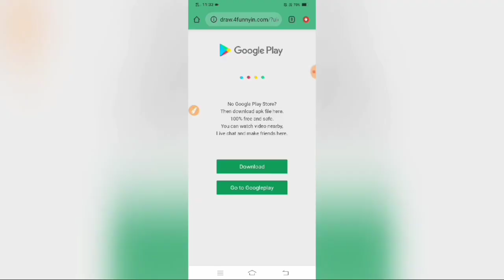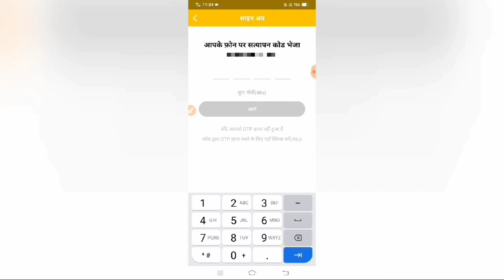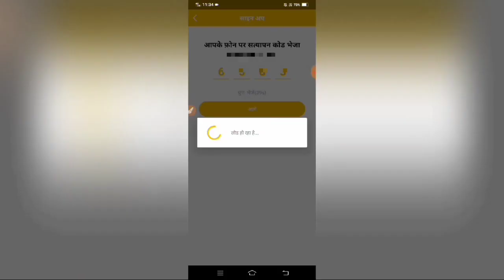कंपनी देगी घर बैठे माल | Business Ideas at home 2021 I Small Business idea | Work From Home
Work From Home Earn 50,000 Monthly, Packing Business Start From Home, New Business Idea 2021 कंपनी से माल ले पैक करके वापस दे small business ideas for women, profitable bindi packing business In This Video : Ghar Baithe
Work from home app se paise kaise kamaye
Work from home jobs 2021
Work from home earn money online start reselling